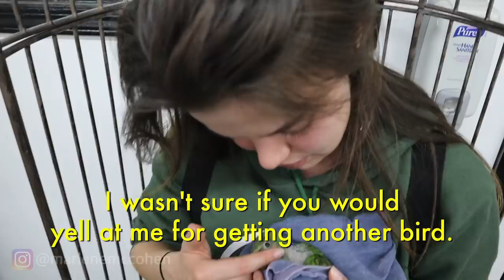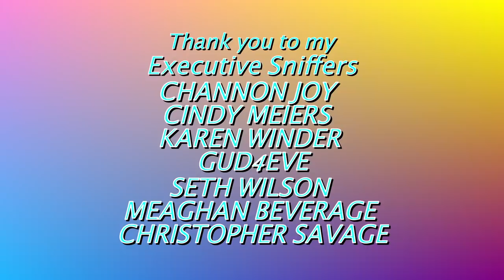HER REACTION WAS EVERYTHING!